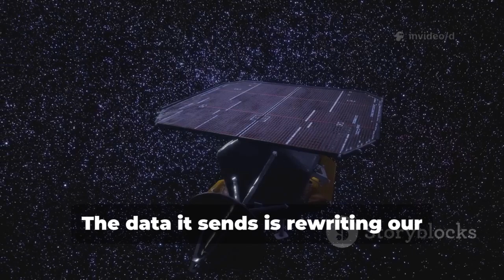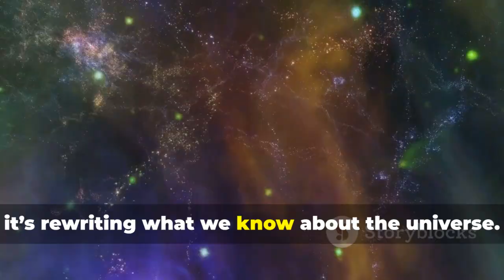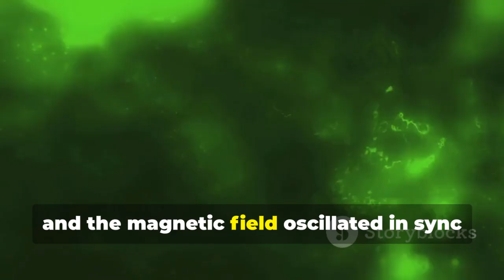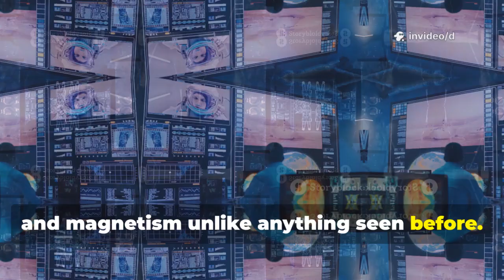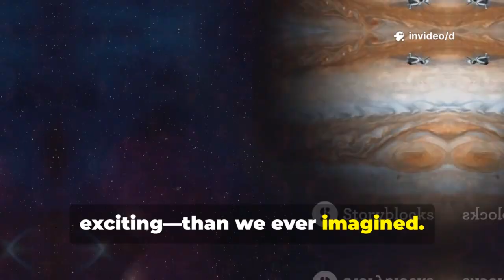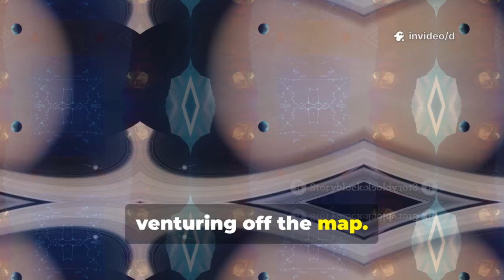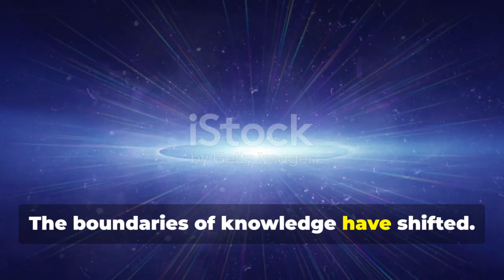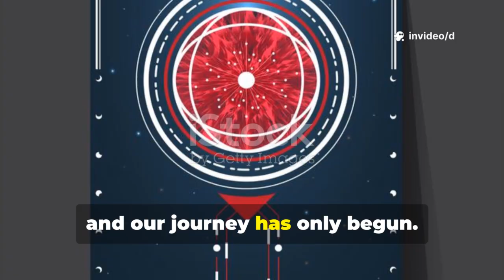Voyager 1 Discovers a Mysterious New Region Beyond the Solar System!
Voyager One has sent an unprecedented message from beyond our solar system, revealing its entry into the mysterious Chrono-Resonance Field. This breakthrough challenges our understanding of physics and may revolutionize what we know about time, energy, and the cosmos. From its historic discoveries at Jupiter and Saturn to its iconic Pale Blue Dot photo, Voyager One continues to inspire humanity’s spirit of exploration. Scientists are analyzing unusual plasma wave signals, debating their origins—could they hint at new physics or even advanced civilizations? Join us as we explore Voyager’s legacy, the science of the Chrono-Resonance Field, and what this means for our place in the universe.

OUTLINE:

00:00:00 A New Cosmic Shore
00:01:12 A Journey Through Time
00:02:06 Voyager's Grand Tour
00:03:06 A Discovery is Made
00:04:15 What Is the 'Chrono-Resonance Field'?
00:05:06 What This Means for Us
00:05:54 Expert Perspectives
00:07:07 Our Place Among the Stars
00:07:58 The Next Chapter in Our Cosmic Story